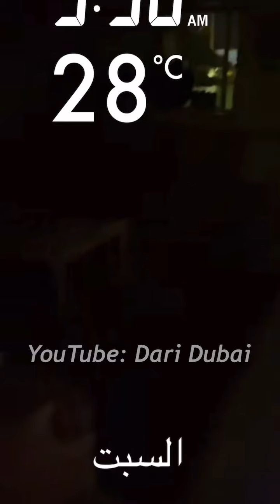طبخة الفقع مع ضلوع اللحم و المعدس على طريقة الشيف سليمان القصار